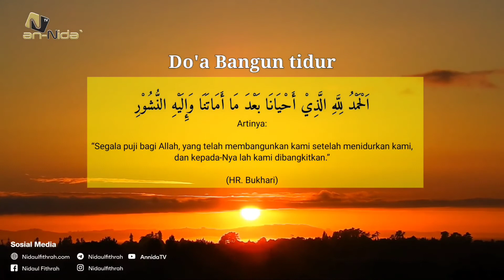Do'a Bangun Tidur